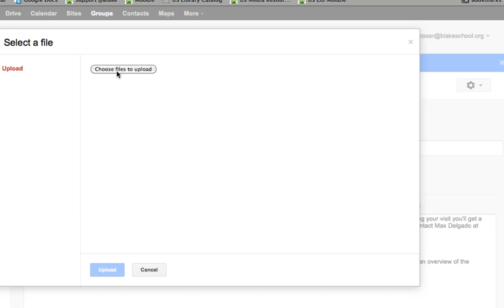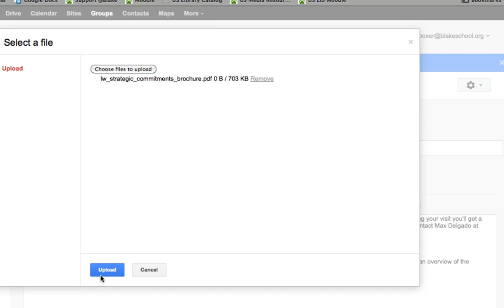Formatting a Post using the toolbar, images, hyperlinks, and attaching a file in Google Groups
I can use the formatting toolbar to format my post.

I can add images to my post.

I can add hyperlinks to my post.

I can attach a file to my post.